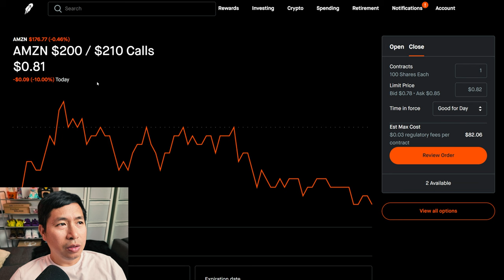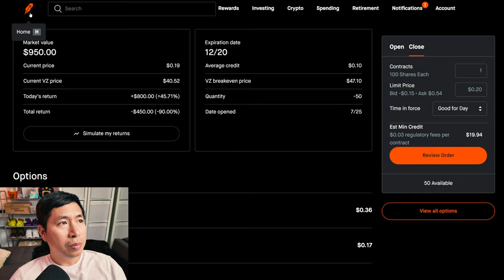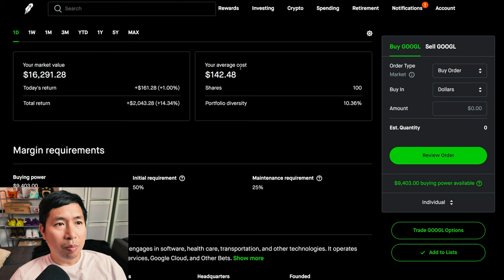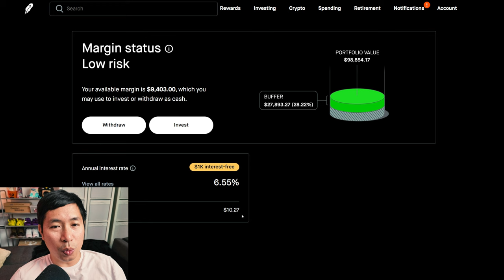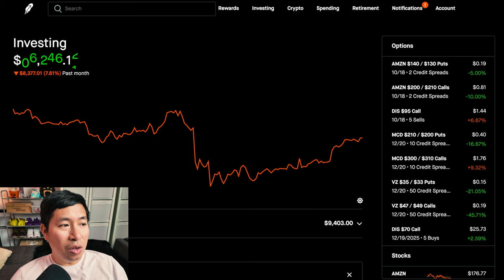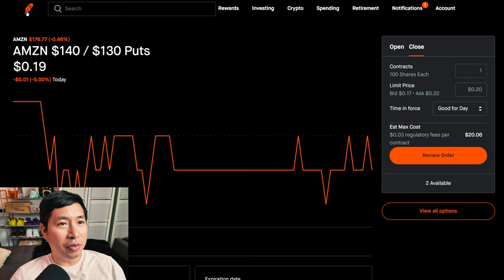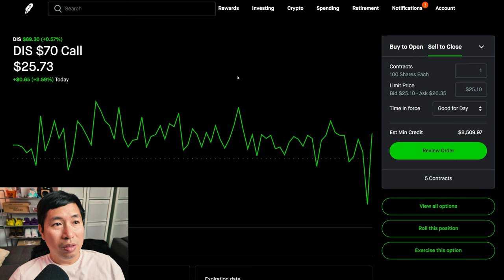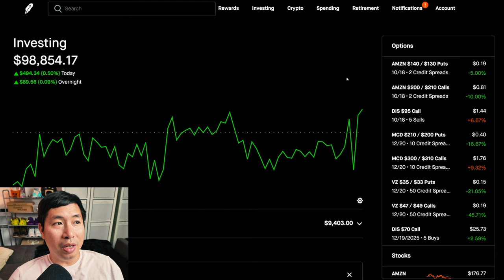$99K Robinhood Portfolio Update 📈 How To Make Money On Robinhood 🚀📈